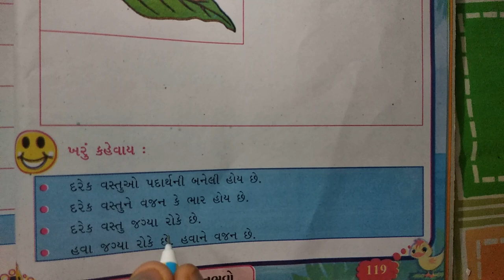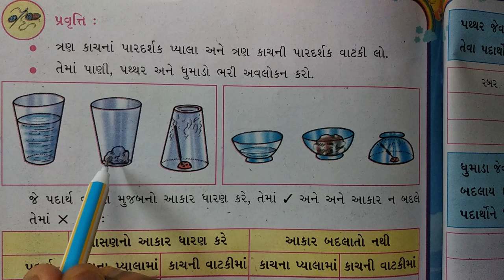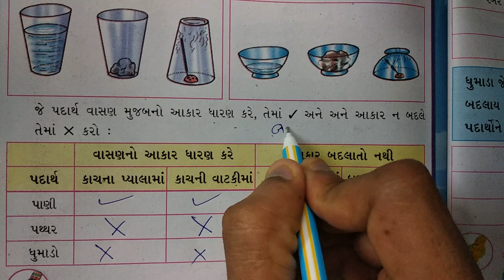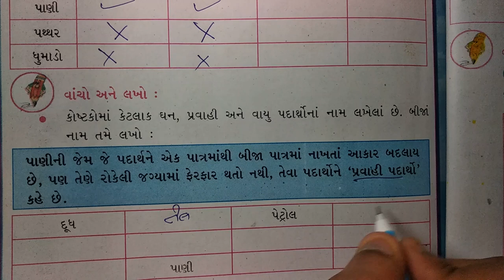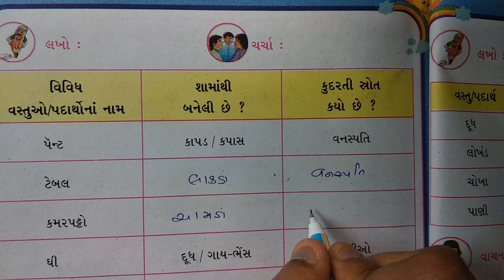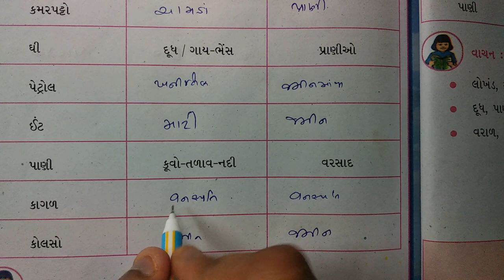ધોરણ-5 વિષય-"પર્યાવરણ- સૌની આસપાસ" પ્રકરણ-16 "જુઓ,જાણો અને અનુભવો" ncert new gujarati medium vigyan